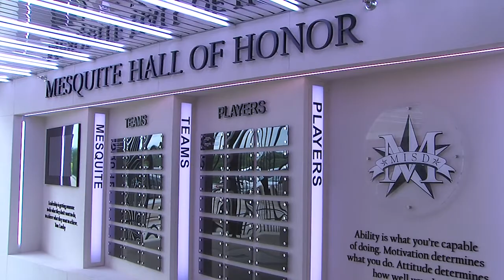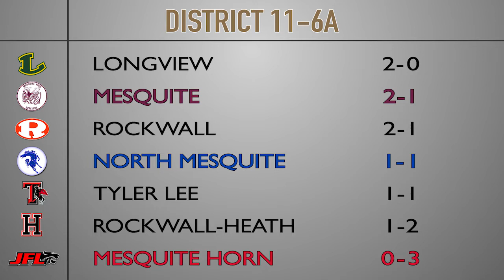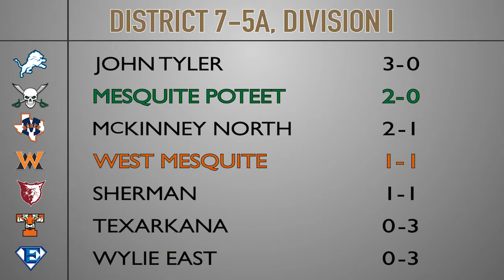Mesquite ISD Pre Game Show - Week 8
We have highlights from Mesquite ISD's longest running rivalry - Mesquite vs North Mesquite - and West drops a tough district game to first place John Tyler.